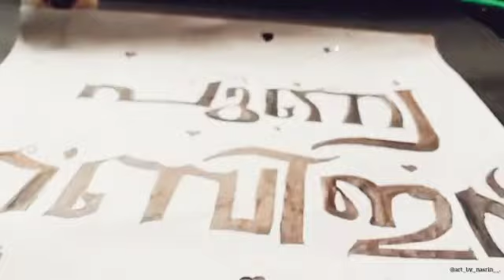punya rabeein swagatham/പുണ്യ റബീഇൻ സ്വാഗതം/Rabi-Ul-Awwal/status video/Rabi -ul-awwal status video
Video from Nasrinz